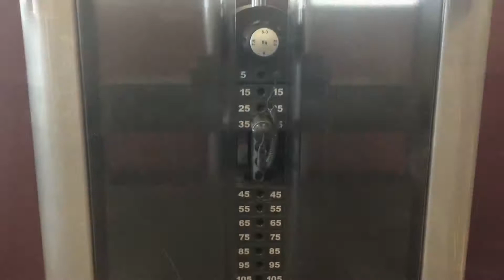At the gym on foreverliving FIT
Day 5

I’m not even kidding! Oh my goodness!

As I woke this morning I reached down to feel a new body.  Almost shocked into disbelief i rubbed my tummy and it was tighter, firmer,

My supplementes, my shakes, everything made me smile this morning.  I was annoyingly happy.  Wanted to say good morning to everyone,  in fact the road sweeper guy said good morning to me.  i’m wearing pink for the first time in ages (always in black) and my mood is definitely lifted! I’m so super happy right now!

Meanwhile, If you would like to be part of my team and get coached by me to start your own business too then click here to find out more

The next few days you will see me going for it on the Clean 9 program, find out about that here:

Recommended books for your Lusher Life

I'd love to catch up with you. Come and say HI.